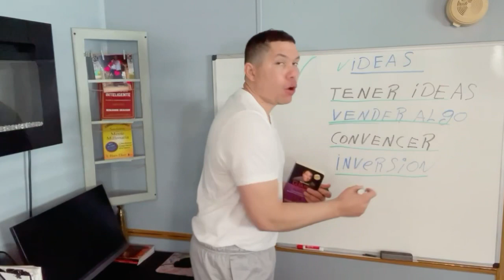Empezó Vendiendo Pescado y Verduras Hoy es Millonario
Clases de inversión y cómo ganar dinero mucho mucho dinero, lo más importante para ganar dinero, altos retornos de la inversión, estrategia de la inversión, para ganar dinero, smart phone, teléfono inteligente, Samsung, televisión, televisión a color, televisores, educación financiera, los beneficios de la inversión, artículos requeridos por el público, los beneficios de los artículos enriquecidos, valor de el dinero, desarrollo de artículos enriquecidos, digitaliza tu negocio, redes sociales, un producto de calidad, el valor generará más ingresos, el inicio del trabajo, enfócate en mayores ventas, marcas altamente competitivas, Samsung, reporte de mayores ventas, productos o servicios, estrategia de marketing, productos económicos, lo más importante para lograr ganar dinero, atraer el interés de los clientes y de futuros clientes, dinero constante y sonante, jugosos beneficios.

de autos mencionados en este video son simples ejemplos y no recomendaciones. El autor de este video y el canal no serán responsables por las decisiones que tomasen la audiencia en sus coches. Este video es informativo y no debe ser interpretado como asesoría. Busque asesoría automotriz profesional.